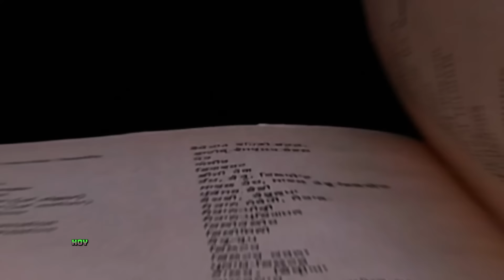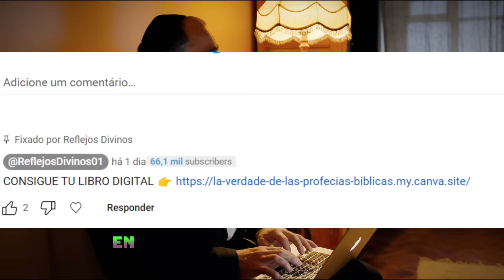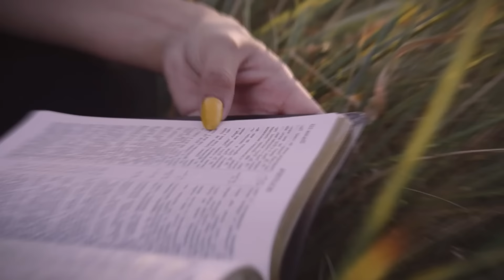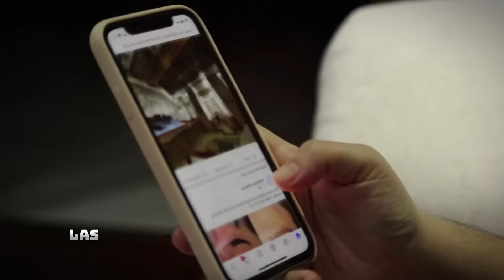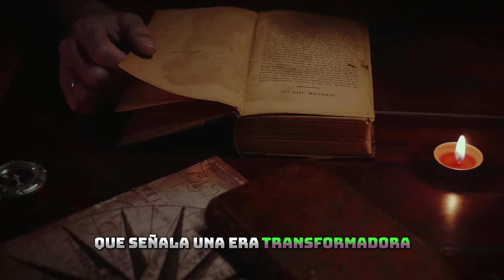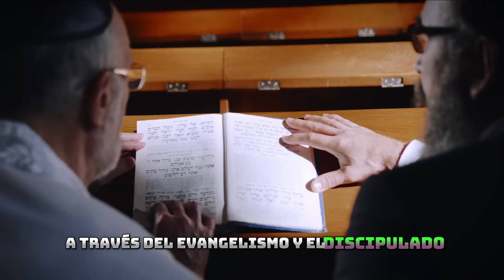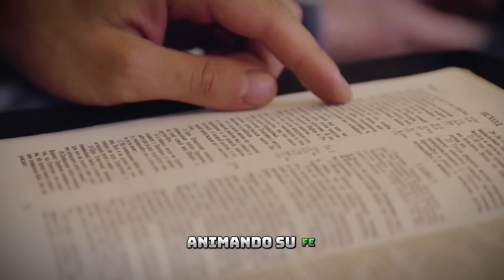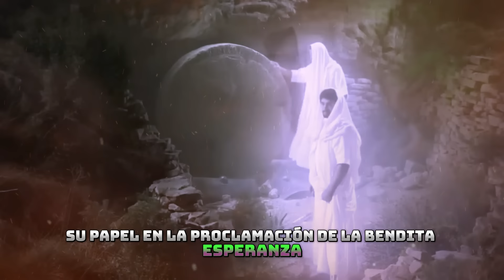EL RAPTO ESTÁ SUCEDIENDO EN 2024 Revelado: ¡Estarás en shock!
¿Código oculto en la Biblia revela la fecha del Rapto en 2024? 🌍🕊️

¿Alguna vez te has preguntado si la Biblia contiene códigos ocultos que pueden predecir eventos futuros? 🔍 Hoy exploremos un tema fascinante: ¡nueva evidencia sugiere que el Rapto podría ocurrir en 2024! 📖✨

Averigualo en éste video:

Qué es el Rapto: El regreso de Jesús a buscar a los fieles.
Interpretaciones bíblicas: Pablo a los Tesalonicenses, Apocalipsis y Evangelios.
Señales de los Últimos Días: Terremotos, desastres naturales y falsos cristos.
Historia y Expectativa: Profecías a lo largo de los siglos y su impacto.
Diferentes visiones: pretribulacionismo, posttribulacionismo y preira.

🗣️ Comparte tu opinión: ¿Qué interpretación crees? ¡Deja tu comentario a continuación y únete a la discusión! 📣

✝️ ¡Que Dios te bendiga poderosamente! 🙏